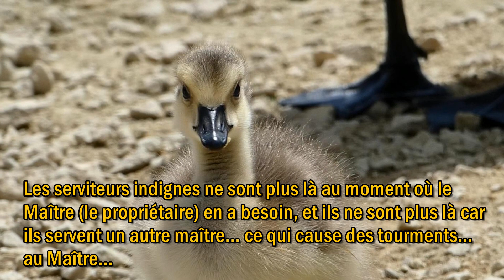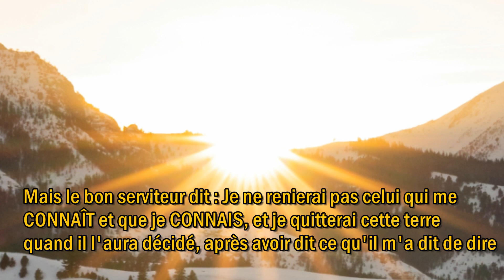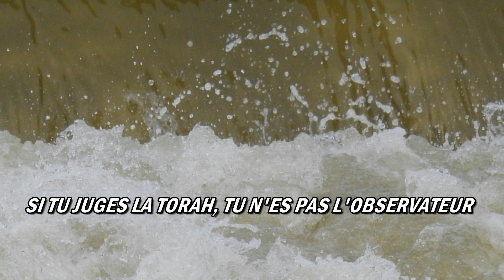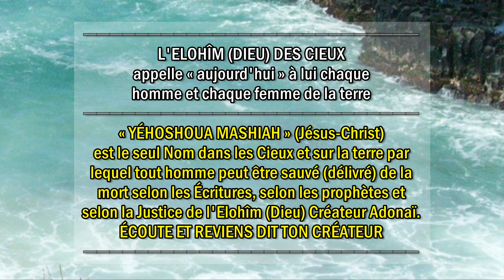CAUSE DE TOURMENTS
Message: CAUSE DE TOURMENTS
LE BON SERVITEUR NE SERA PAS PRIVÉ D’ÉCLAT
Chant : QUI POURRAIT ÊTRE TON ÉGAL / Album: Reconnaissance (Louange Live) / De: SYLVAIN FREYMOND & LOUANGE VIVANTE
Nos vidéos sont NON RÉMUNÉRÉES selon l'ordre de la Parole d'Elohîm : "Vous avez reçu gratuitement, donnez gratuitement" (Matthieu 10:8).

____  QUI EST CELUI QUI OBSCURCIT MES DÉCISIONS PAR DES PAROLES SANS CONNAISSANCE DIT LE SEIGNEUR ?  ____

Ceux qui seront sauvés sont ceux qui n'auront pas causé des tourments au Créateur propriétaire de ce monde.

Les circonstances de notre vie servent à illustrer notre bon ou mauvais comportement devant le Seigneur.

Les serviteurs indignes ne sont plus là au moment où le Maître (le propriétaire) en a besoin, et ils ne sont plus là car ils servent un autre maître… ce qui cause des tourments… au Maître…

CAUSER DES TOURMENTS
Jacques 3:2 Car nous trébuchons tous en beaucoup de choses. Si quelqu'un ne trébuche pas en parole, c'est un homme parfait, et il peut même tenir en bride tout son corps [comprenez : pour ne pas causer de tourments à son Seigneur, celui qui a autorité sur lui et qui le jugera selon sa Justice]. 11 Or si tu juges la torah [si tu refuses de refuser d'être une cause de tourments pour ton Créateur], tu n'es pas l'observateur de la torah, mais le juge. 12 Un seul est le législateur, celui qui peut sauver et perdre. Qui es-tu, toi qui juges ? [ou : crois-tu que ta vie a plus importante que celle de ton Maître ?] 14 Car qu'est-ce que votre vie ? En effet, c'est une vapeur [littéralement un souffle d'en bas] qui apparaît [littéralement qui brille] pour un peu de temps et qui ensuite s'évanouit [littéralement priver d'éclat, mettre hors de vue, rendre invisible]. 17 Celui donc qui sait faire ce qui est bon et qui ne le fait pas, C'EST UN PÉCHÉ POUR LUI.

Mais le bon serviteur dit : Je ne renierai pas celui qui me CONNAÎT et que je CONNAIS, et je quitterai cette terre quand il l'aura décidé, après avoir dit ce qu'il m'a dit de dire à ceux qu'il a lui-même désignés. Les menaces et les reproches des hommes ne m'intéressent pas et ne me feront pas changer. Celui-là EST mon serviteur dit le Seigneur.

1 parole pour mon peuple – Des messages d'Elohîm pour son peuple